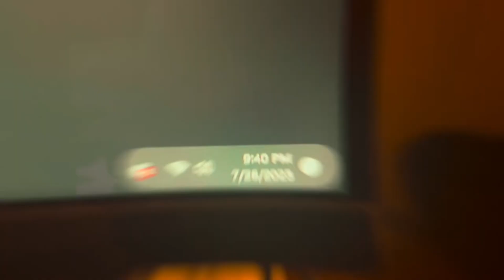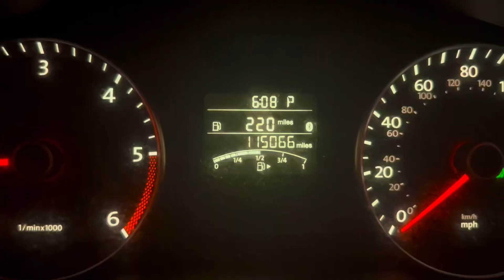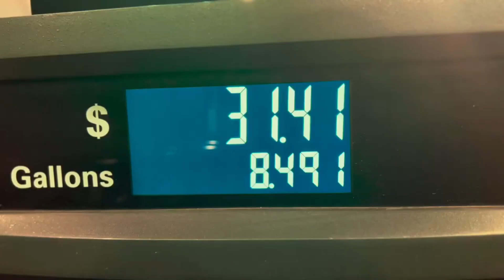Special | Cinematic Vlog